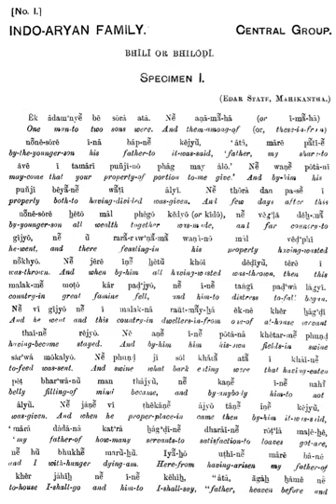Bhili language | Wikipedia audio article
This is an audio version of the Wikipedia Article:
Bhili language

SUMMARY
Bhili (Bhili: भीली) is a Western Indo-Aryan language spoken in west-central India, in the states of Rajasthan, Gujarat, Maharashtra, and Madhya Pradesh. Other names for the language include Bhagoria and Bhilboli; several varieties are called Garasia. Bhili is a member of the Bhil languages, which are related to Gujarati and Rajasthani. The language is written using the Devanagari script.

Nahali (Kalto) and Khandeshi are the major dialects of Bhili language. The term Bhili is of Dravidian-origin Vil which means bow, referring to the Bow people.